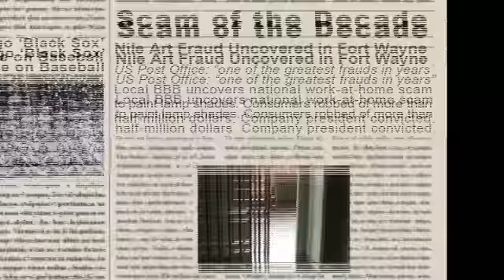20 29 Video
BBB's 90 Years in 90 Seconds
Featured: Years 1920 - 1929